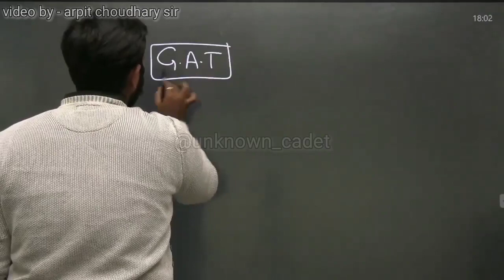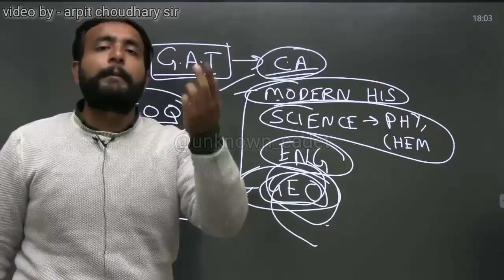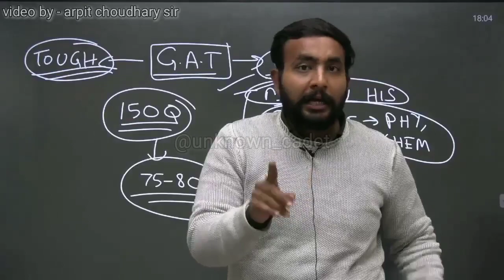Last two months strategy for NDA 1 2023 gat by @ArpitChoudhary sir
video by @ArpitChoudhary  sir 🙏🏻

nda last two months startegy

nda gat strategy

nda1 2023 exam level